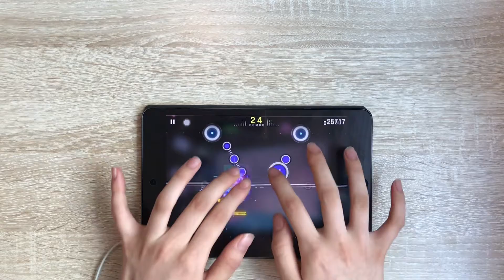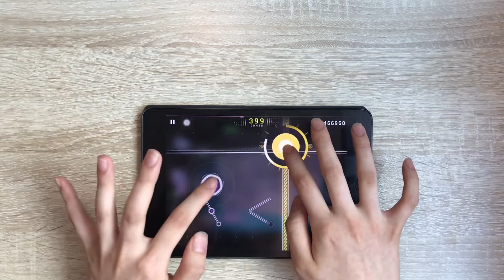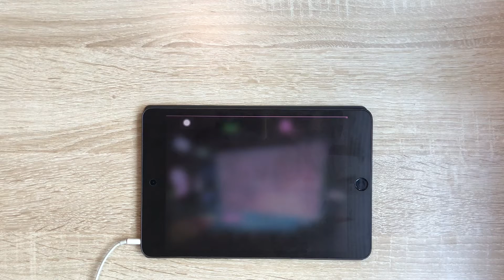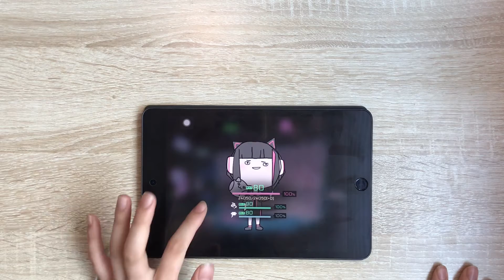【Cytus II】 Rei[CHAOS 11] MM TP100%!!!!